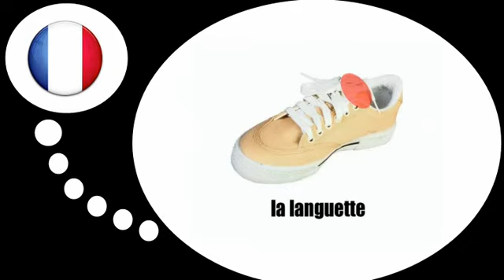Lezione di francese = la scarpa